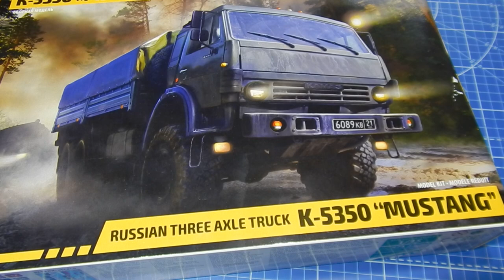Сборка модели КАМАЗ-5350 Мустанг от фирмы звезда. Сборка кабины.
Assembly of the KAMAZ-5350 Mustang model from zvezda.